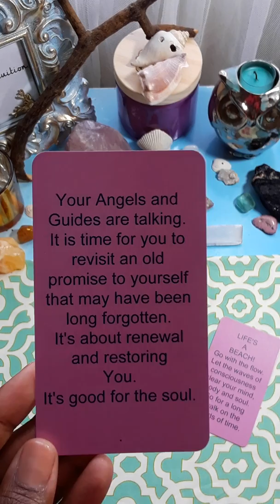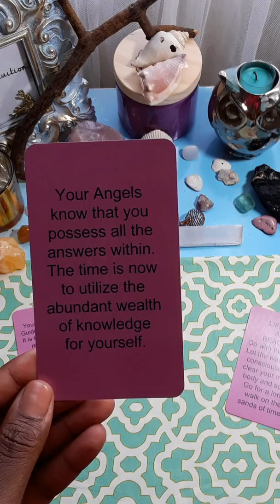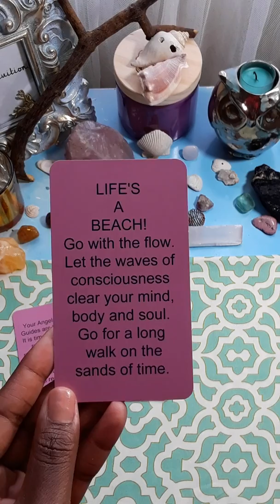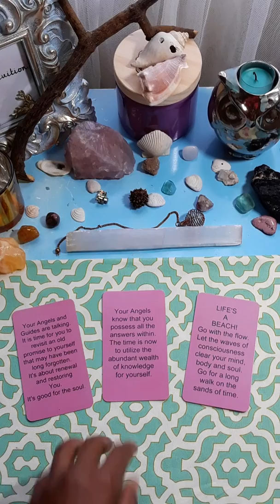The Day Of Clarity. 💛🌻( Angel Messages Card )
( CLICK THE LINK BELOW IF YOU MISSED IT!!! )

DAILY GUIDANCE🌙🔮-  The Day Of Clarity.

$torithehopedealer